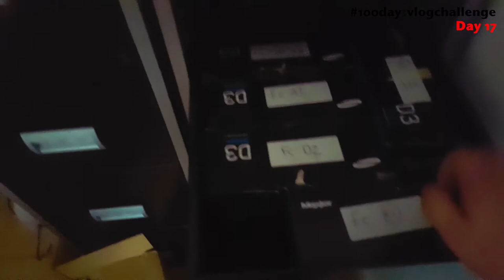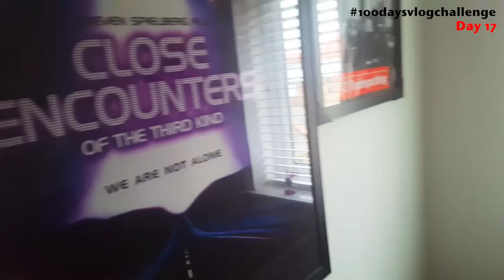A Really Boring Vlog - I Cannot Lie to You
Due to circumstances beyond my control, my planned vlog had to be put on hold.  I was constrained to the house so I had to vlog about random stuff like talking about my servers going down, feeding the dog, showing my back-up drives.

Not the best way to start day 17 of the 100daysvlogchallenge.  But it wouldn't be a challenge if it was easy!

Other Vloggers taking part in the 100daysvlogchallenge